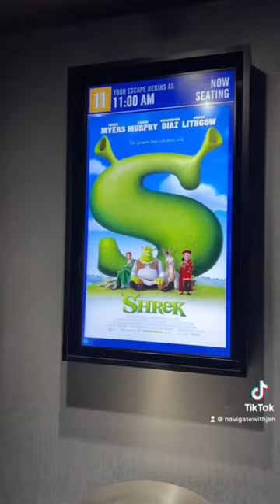factsaboutme yyc mylife cats travelcontent travelvlogger